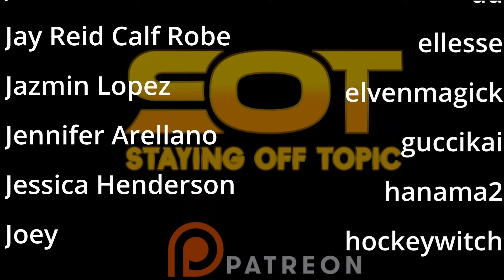K-Pop Noobs React - (AKMU) 'Killing Voice' | StayingOffTopic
Please Take a seat, and Watch - (Watch us become Fans Right in front of your eyes!) This one was a treat! Their relationship as brother and sister make our hear feel warm!

Intro - 0:00
Reaction - 1:48
Thoughts - 27:28
Thank you Patreon - 29:10